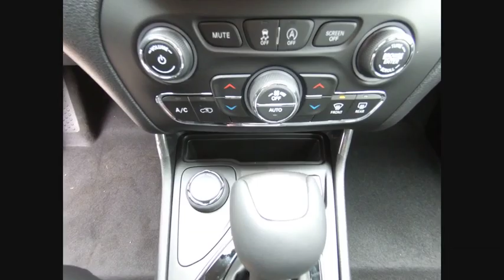2019 Jeep Cherokee St. Charles IL J8275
2019 Jeep Cherokee Limited

1611 E. Main St.

Blue 2019 Jeep Cherokee Limited 4WD 9-Speed 948TE Automatic 3.2L V6brbr19/27 City/Highway MPG